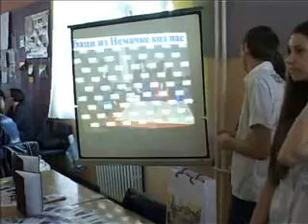15-04 os momcilo popovic profesionalna orjentacija